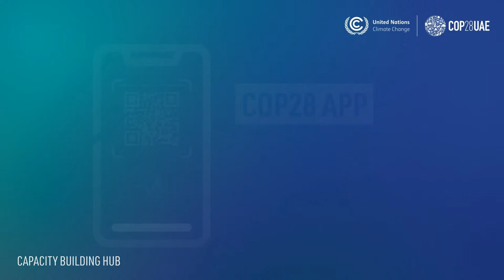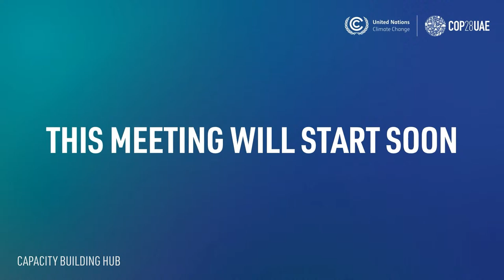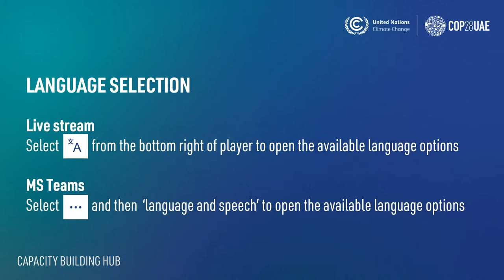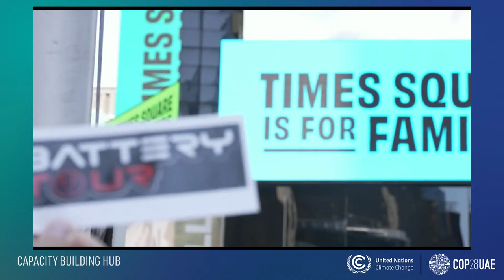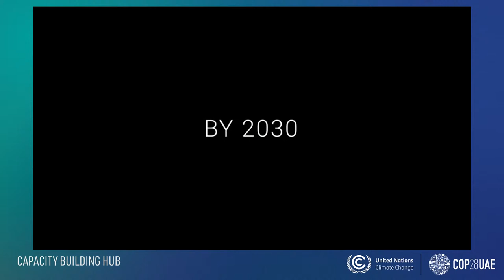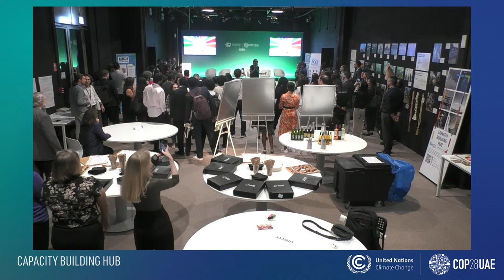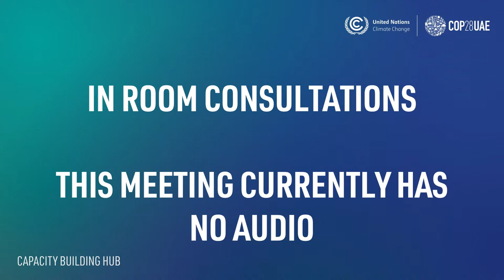Closing of the 5th Capacity-building Hub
5th Capacity-building Hub
Day 7: PCCB4NAPS Day
Event: Closing of the 5th Capacity-building Hub